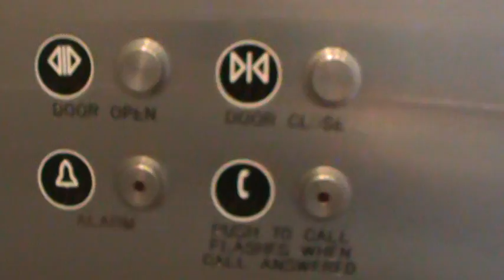Mitsubishi Hydraulic Elevator at the Fly Away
Video of the internal elevator at the Fly Away.  Filmed: 8/28/2010